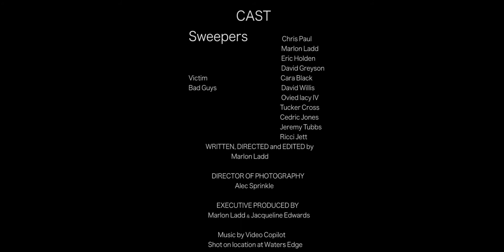Great Action Film 2020 - Sweepers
Sweepers go in and attempt to rescue a kidnapped woman. This is a film with lots of action packed in a short amount of time.